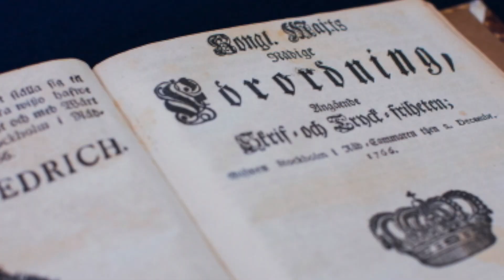5 Things Swedish People DO NOT Like - Just a Brit Abroad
What are the things that Swedish people just simply hate? And what are the things Swedes just do not like and will drive them crazy? In this video, I dig a bit deeper into some of the topics and subjects I've seen turn the conversation south here in Sweden. Once you've heard my observations, you've just got to jump down into the comments and tell me what you think! Are you Swedish? If so, do you hate these things? Or have we missed something vital! Let me know below!

The Top 5 Things Swedish People Hate (from my experience):
1. Not paying you back immediately - whether its a coffee, a fika or a drink out in the local bar, expect to get your money back directly on Swish!
2. When you make mistakes - check any of my videos. If you misquote the alcohol percentage you can buy in a normal supermarket or the amount of weeks you can have back-to-back in the summer, some Swedes want to correct you directly!
3. Stereotypes - its dark everywhere, everyone is blonde with blue eyes and  polar bears are running around the streets. Come on guys!!
4. When people confuse Sweden for Switzerland - you're in Stockholm, not Bern! They're not even in the same area of Europe!
5. When people ask about the taxes - especially when you comment on how high taxes are in Sweden! Watch out, its a risky subject!